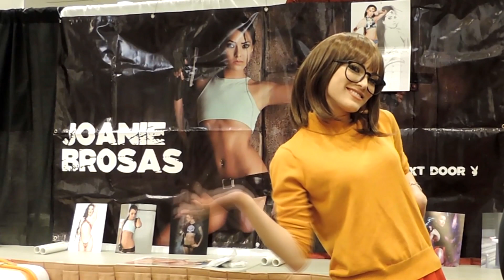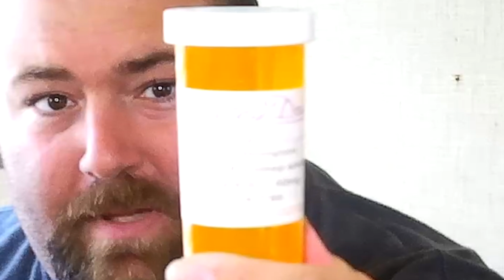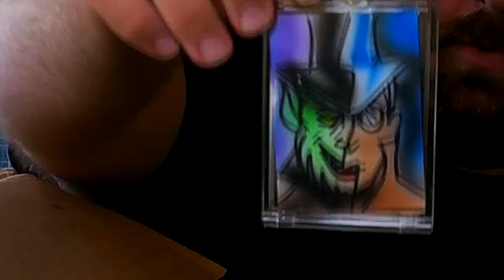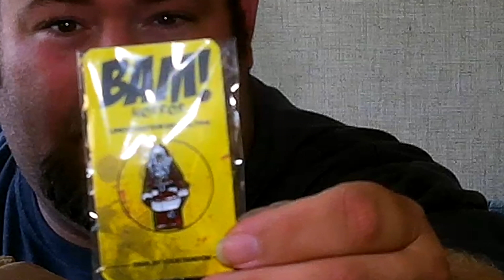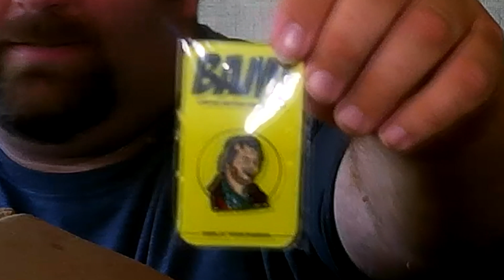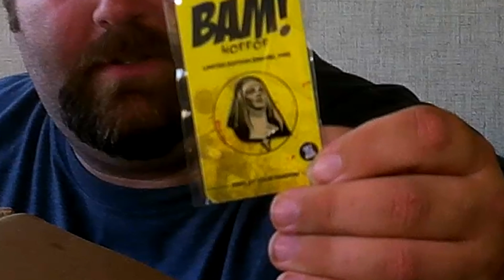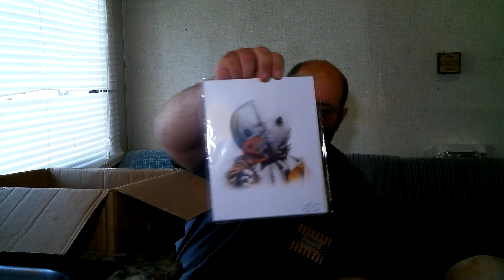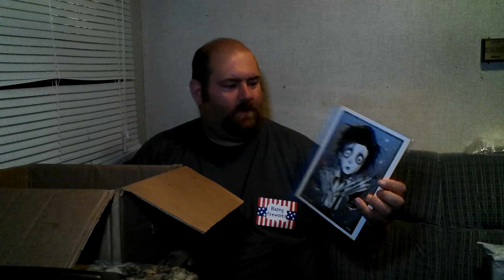S01E35 - Bam! Box Blowout! Four boxes in one!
Scott opens his Bam! Box summer blowout sale order! He ordered four, so he basically got four boxes in one! Take a look at how the Bam! folks fixed him up!